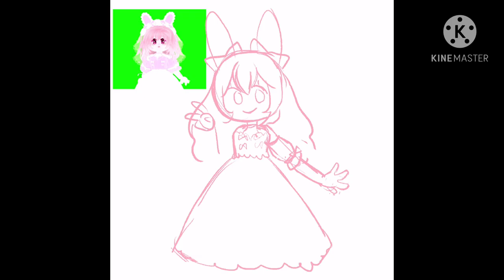Commission for @abacus___ on twitter